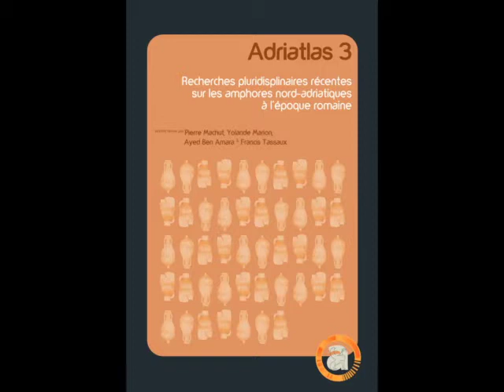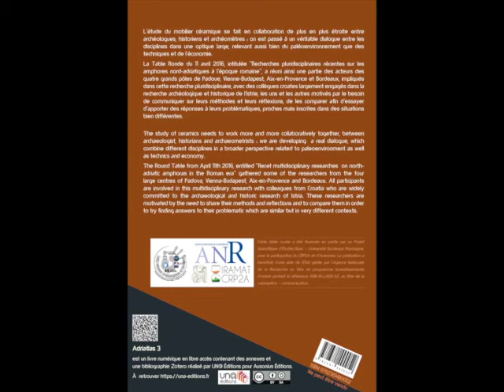Présentation d'un nouvel ouvrage UN@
UN@ éditions, service de la recherche UBM, propose la préparation et l’élaboration de livres scientifiques en libre accès immédiat pour les universités de Nouvelle-Aquitaine.
L’éditeur scientifique Francis Tassaux présente le livre qu’il dirige avec ses collègues Pierre Machut, Yolande Marion et Ayed Ben Amara « Adriatlas 3. Recherches pluridisciplinaires récentes sur les amphores nord-adriatiques à l’époque romaine » disponible en libre accès sur la plateforme una-editions.fr pour Ausonius Éditions.